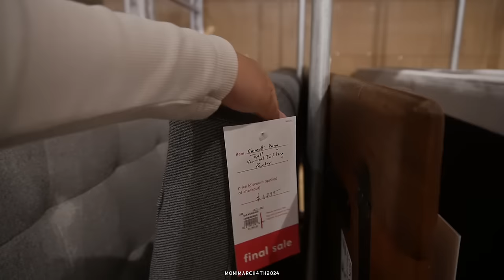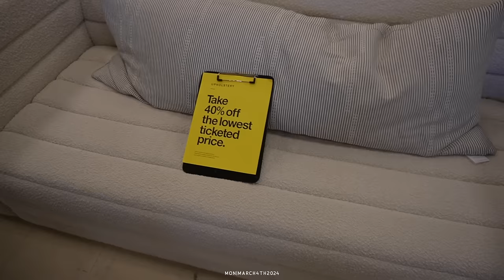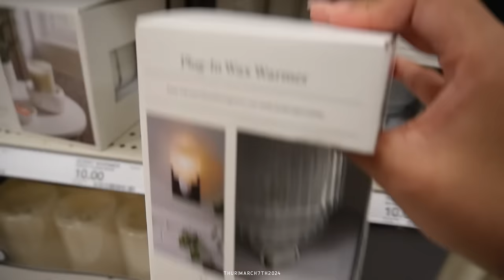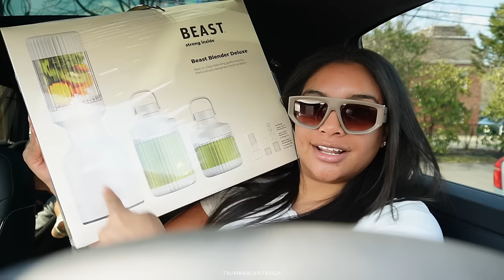weekly vlog| dealing w/ insecurities, designer unboxing, girls nights, shopping, LIB + more!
I did not anticipate not uploading and feel awful about it so I hope this chaotic vlog makes up for it!! I love youssss

things mentioned or shown:
- Black sunglasses: Bottega
- West elm, crate and barrel and PB outlet were all in Lancaster!
- Neccessaire code: AJA10
- Sulfur soap

timestamps:
0:00 intro
0:16 furniture shopping at the outlets
4:15 swatches, pr, designer unboxing
13:50 Walmart + target trip
25:58 PR + meshki dress
30:39 Love is blind wedding watch party lol
38:45 content day and friend day
44:07 dealing with insecurities and Costco trip
51:58 what I got at costco
54:18 friday night w/ friends
55:37 the funnest night ever lol
1:10:00 outro

F  A  Q:
Age: 27
Kids: Harper (age 9) & Enzo (age 2)
Bedroom set: from Macy’s

Love you guys, always, all ways xx